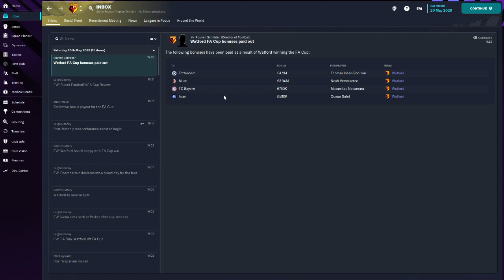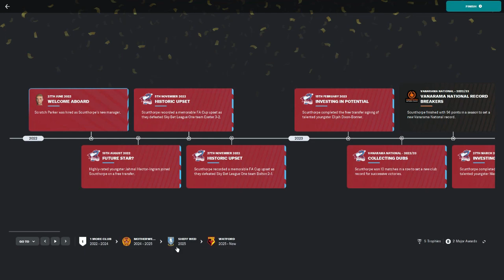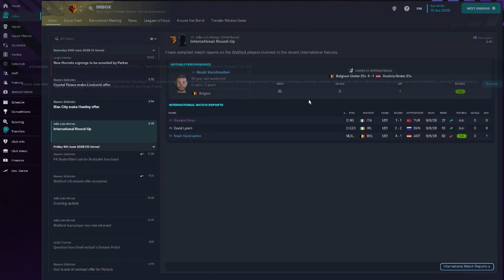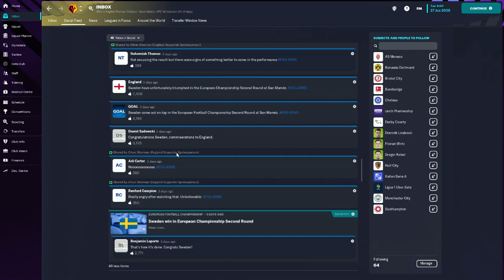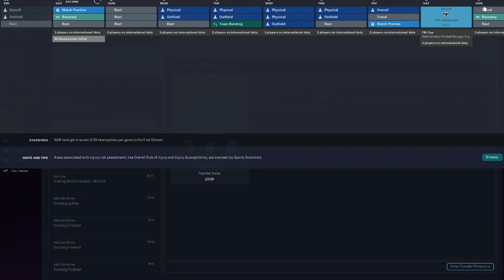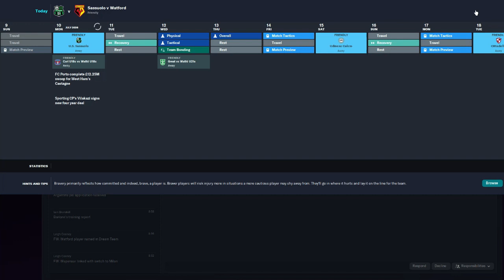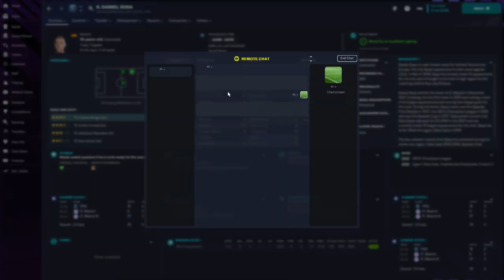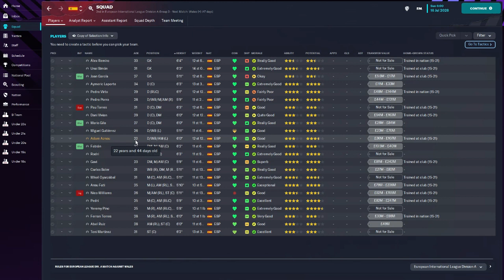Transfer Special & Leaving Watford? | Hall Of Famer FM23 | #24 | Football Manager 2023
Stay safe
PDE